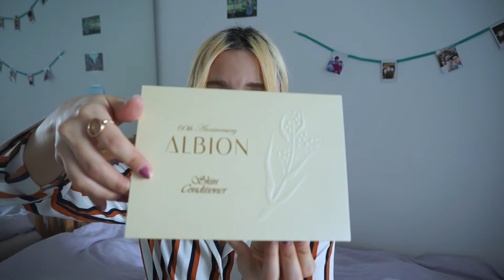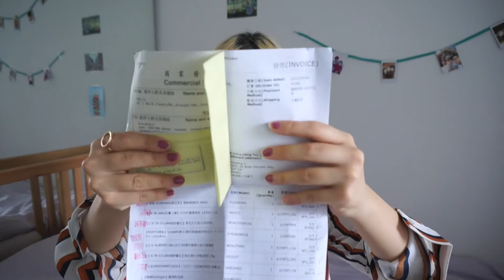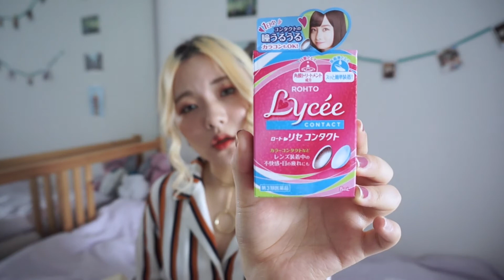台湾Alaso海淘开箱视频～日韩Shopping Haul！！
坐标加拿大多伦多第一次台湾Alaso海淘购物分享～开箱+经验心得大大大分享！！！希望大家喜欢这支视频💓